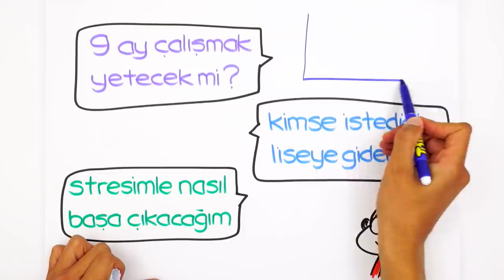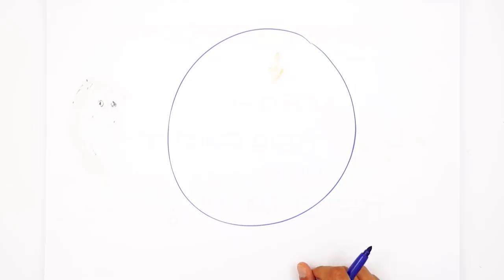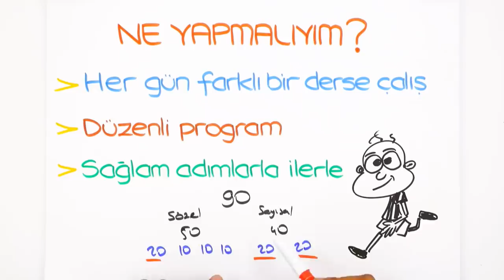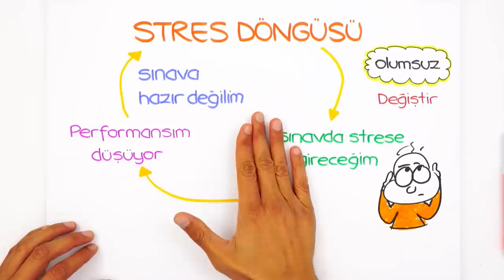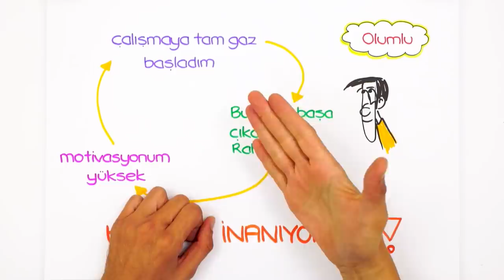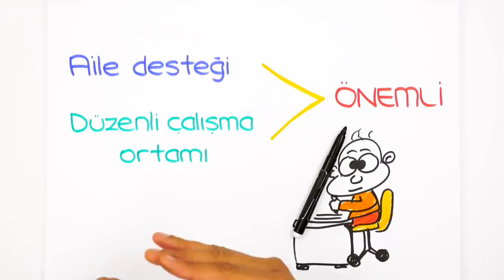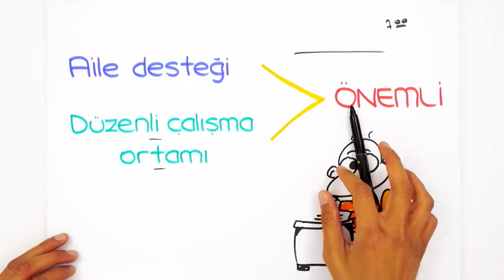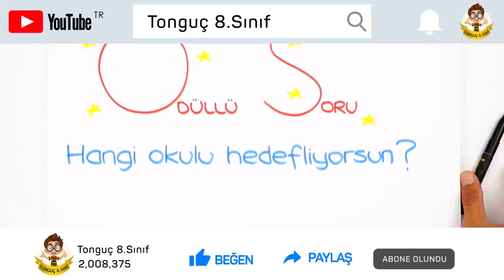2007tayfa! LGS Sürecinde Stresini Yönetmek için Neler Yapmalısın?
LGS sürecinde stres en büyük sorunumuz. Peki stresimizi nasıl yönetebiliriz? Stresin fayda ve zararları neler? Stresini yönetmek için sana bu videoda tavsiyelerimiz var. 😊2021LGS